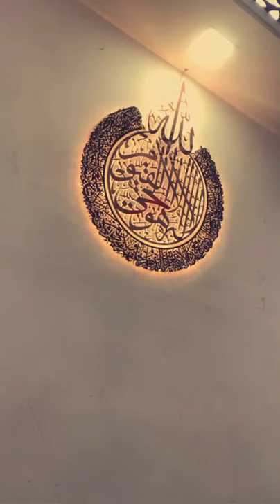Ayatul Kursi the throne verse Acrylic wall decor with led light only at sk radium point gulbarga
Ayatul Kursi the throne verse

The Throne Verse is the 255th verse of the 2nd surah of the Quran, Al-Baqarah. The verse speaks about how nothing and nobody is regarded to be comparable to Allah. This is one of the best-known verses of the Quran and is widely memorised and displayed in the Muslim world. It is often recited to ward off evil spirits.